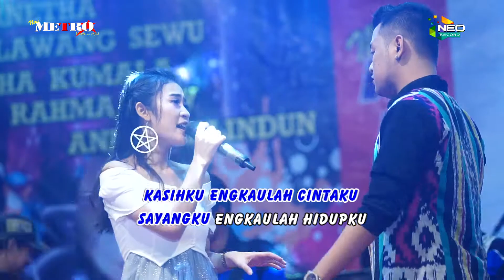CINTAKU SATU - AMEL SHYLVY & ILHAM GEMILANG NEW METRO Pasti...Aja !